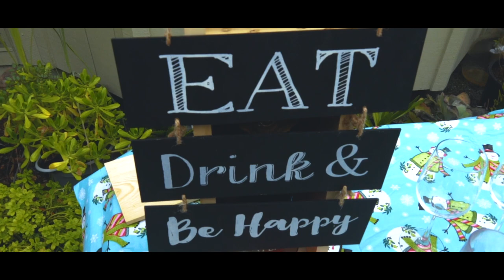Gogo & Goody 2019 Highlight Wedding Video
Hey guys what is up!? Just want to share with you my first Wedding highlight Video. Stay safe everyone.

*Dj Quads

Gear Used:

*Main Camera: Canon Eos RP

*Second Camera: Sony 6400

*Lens Canon 10 to 18mm